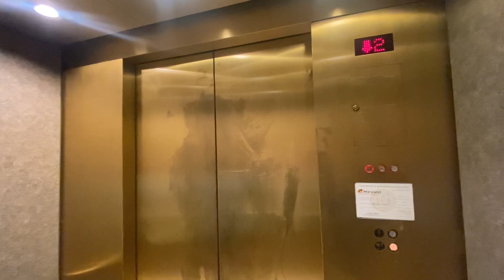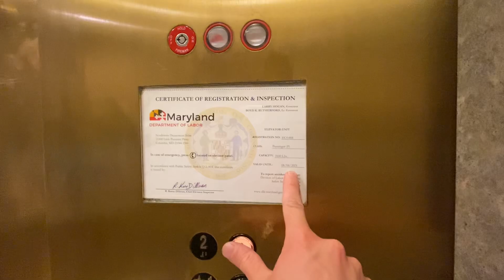Montgomery Hydraulic Elevator at Nordstrom Mall in Columbia in Maryland with Becca